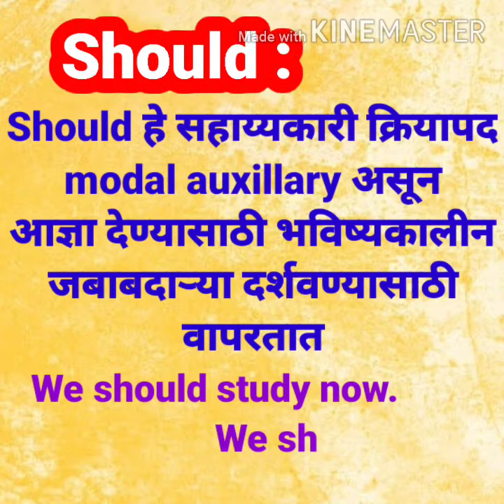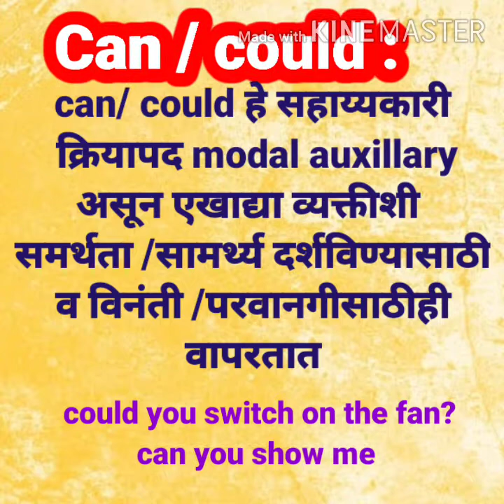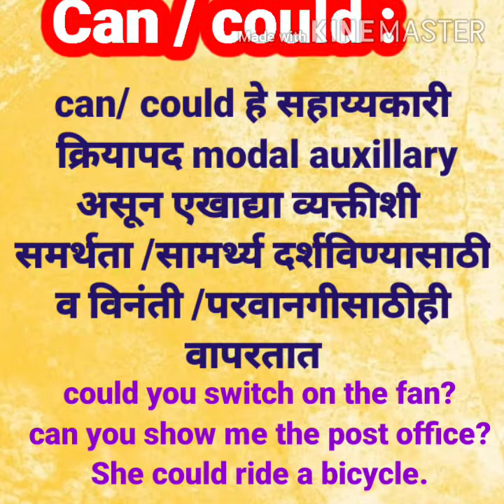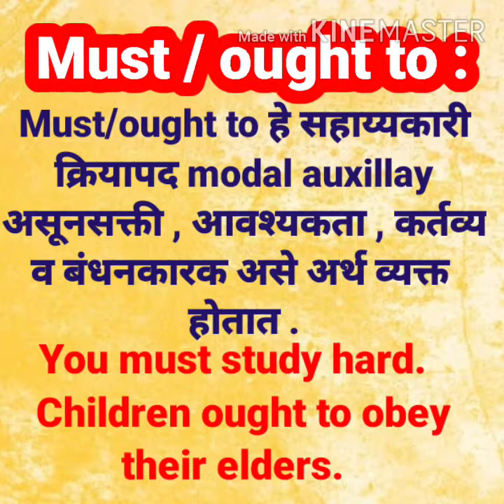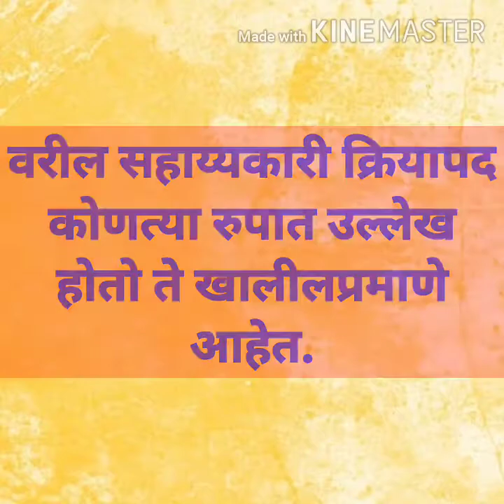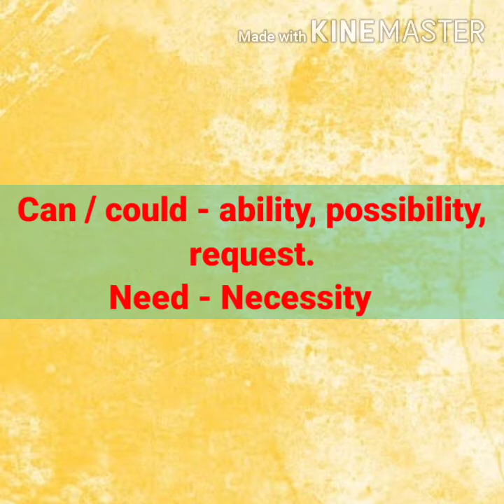."Modal Auxillaries"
अत्यावश्यक सहाय्यकारी क्रियापदांचे
उदाहरणासह स्पष्टीकरण
इयत्ता सातवी ते दहावीपर्यंत उपयुक्त